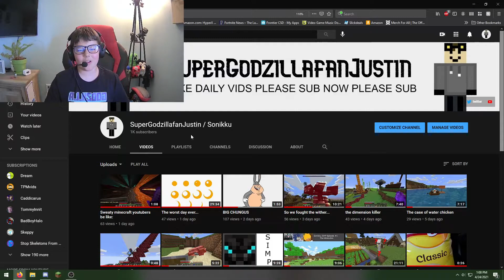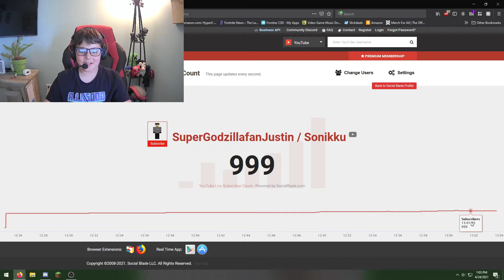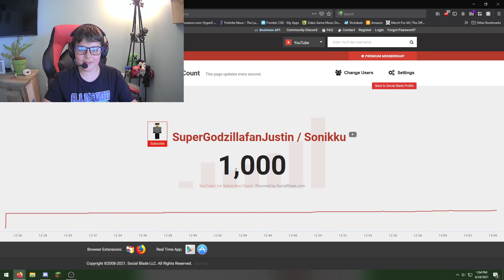THANK YOU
I was in so much shock so sorry that my reaction was so insane, honestly this means EVERYTHING to me. When I started this channel I didnt expect to even get 10 subs, but thanks to you guys I have over 1,010!